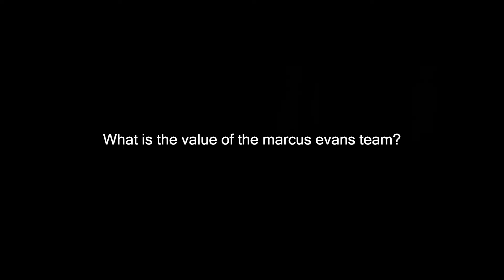Attendees at the AmericaPack & FMCG Summit on the value of the marcus evans team